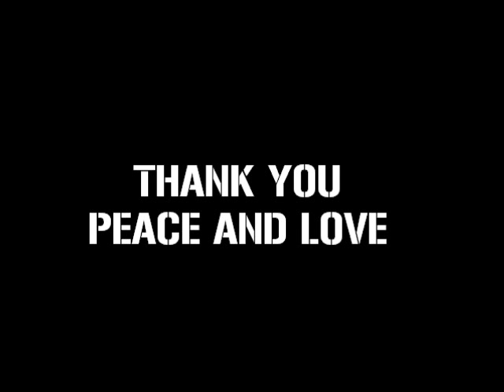Floor Royalty Crew Tribute To UpRock Legends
Floor Royalty Crew Tribute To UpRock Legends at the Universal Hip-Hop Parade 8/11/12
Feat Floor Royalty Crew , Break Eazy, Ringo(MMR) Tiny Love(MMR) and Mr. Loose